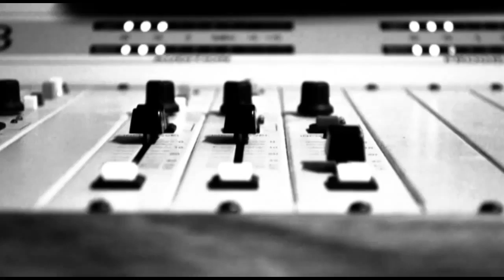Reunión de Martes en Cultura 0, Hora Prima 102.9